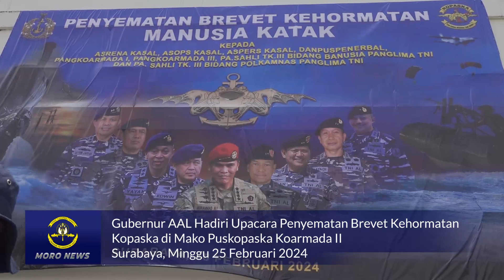MORONEWS EDISI MINGGU 4 BULAN FEBRUARI 2024